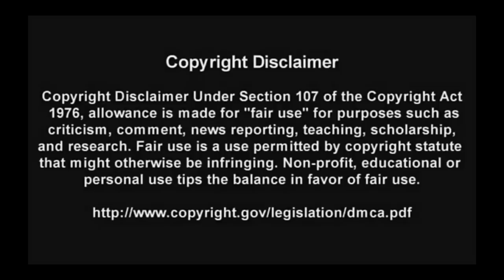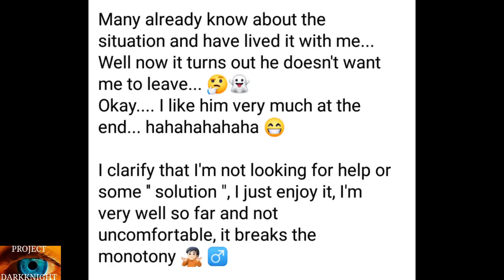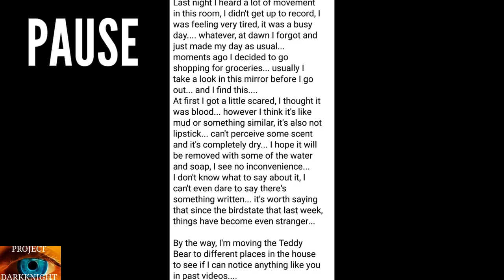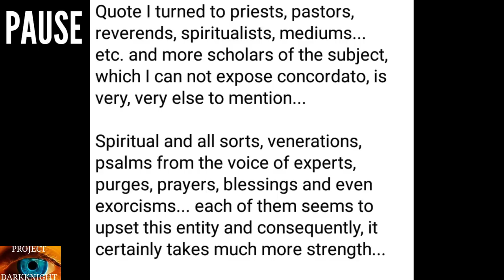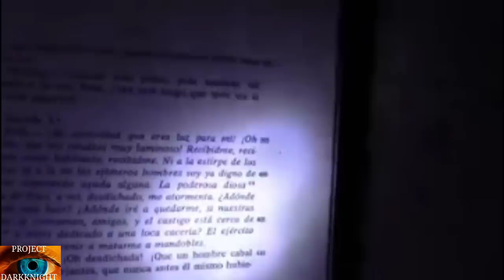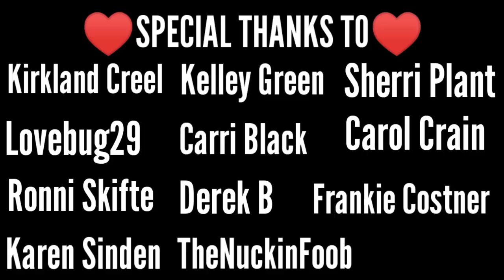Horrifying Videos That Show 100% Ghosts Can Take Over Your Home: CAUTION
A deep dive into ghosts, poltergeists and demons. Let's take a look at 4 families, 4 separate hauntings, 4 separate parts of the world but all similar. All start of relatively low level. With knocks and bangs but all end badly. Please consider giving the video a like to help the channel.